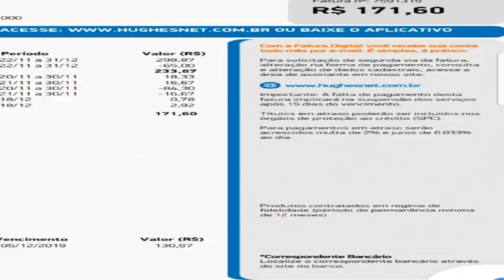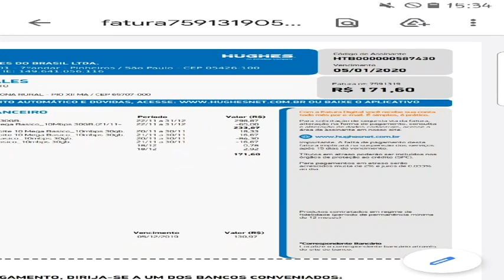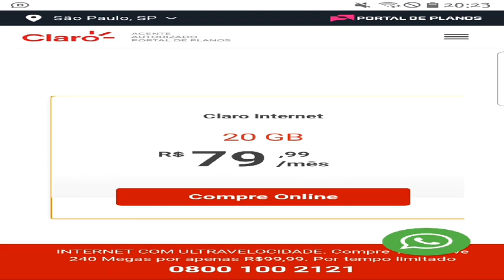Amplimax Elsys ou HughesNet?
Olá no vídeo de hoje vou falar sobre o amplimax da elsys, simplesmente a melhor opção de internet e sinal de telefone fixo pra você que mora no interior longe da cidade.

DEIXE de pagar preços absurdos por serviço pecimo usando sinal via satélite como era o meu caso, com o amplimax você consegue um ótimo resultado em sinal de internet e com um valor muito assecivel, por exemplo eu pagava mais de 250 reais por um serviço muito ruim, e agora pago 79,99 com o amplimax, viu a diferença no sentido financeiro? e eu garanto que você também sentirá a mesma diferença na qualidade do serviço.